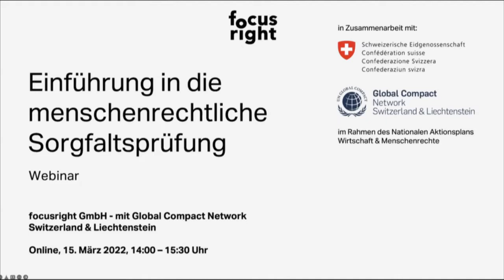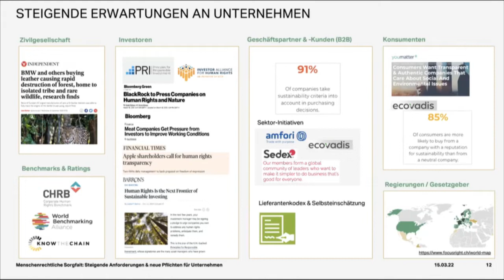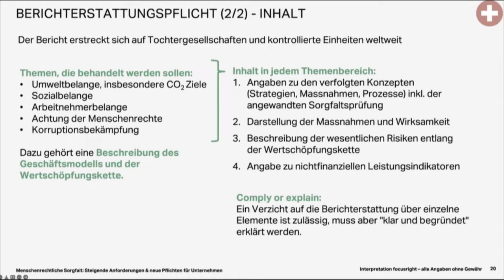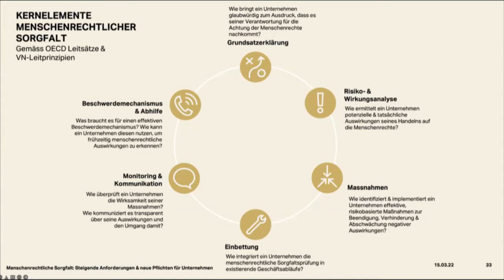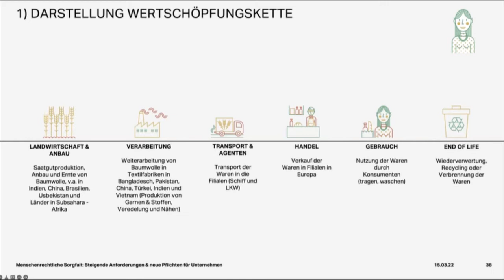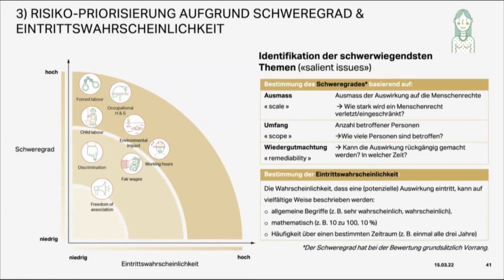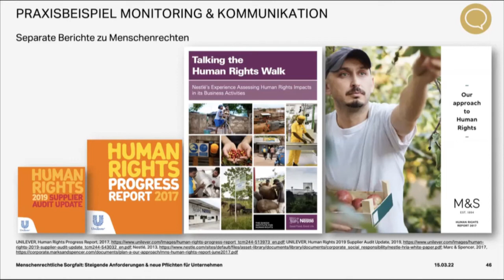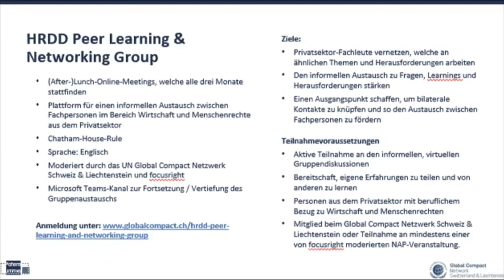Einführung in die menschenrechtliche Sorgfaltsprüfung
Dieses einführende Webinar zur menschenrechtlichen Sorgfaltsprüfung (Human Rights Due Diligence, HRDD) richtet sich an alle Unternehmen, welche die aktuellen Entwicklungen im Bereich Wirtschaft und Menschenrechte besser verstehen möchten und sich dafür interessieren, worum es bei der Sorgfaltsprüfung geht und wie sie damit beginnen können. Dabei legen wir einen Fokus auf die Umsetzung der menschenrechtlichen Sorgfalt in KMUs.